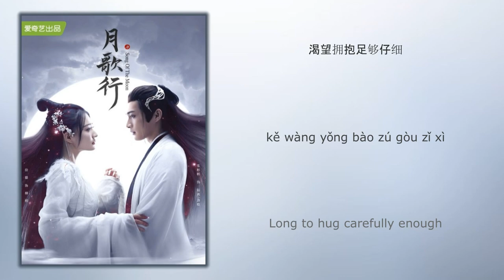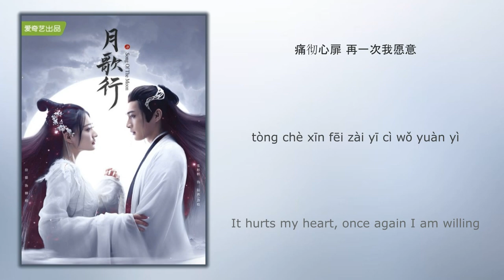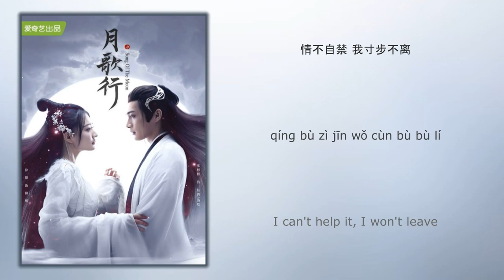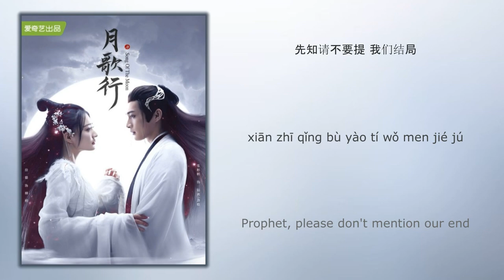若有先知 If There Is A Prophet - 张彬彬 Vin Zhang《月歌行 Song of the Moon》Chi/Eng/Pinyin lyrics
Song Name (歌名): 若有先知 (If There Is A Prophet)

Singer (歌手): 张彬彬 (Zhang Binbin)
Drama Name (电视剧名字):《月歌行 Song of the Moon》